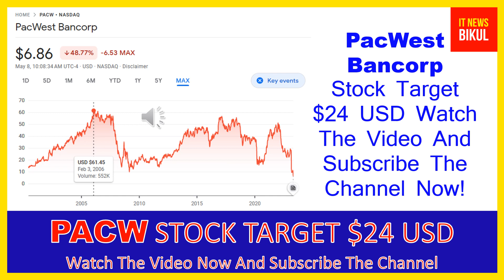PACW Stock - PacWest Bancorp Stock Breaking News Today | PACW Stock Price Prediction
PACW Stock - PacWest Bancorp Stock Breaking News Today | PACW Stock Price Prediction | PACW Stock Target